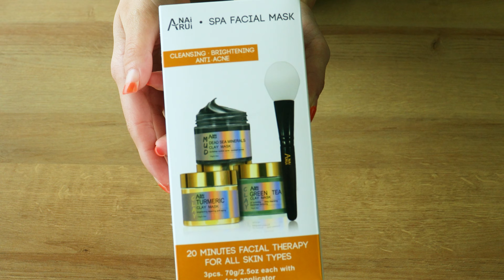ANAiRUi Natural Facial Clay & Mud Mask Set (Turmeric,Green Tea Clay Face Mask,Dead Sea Mud Mask)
ANAiRUi Natural Facial Clay & Mud Mask Set：
1.Turmeric clay face mask has antioxidant and antibacterial benefits, improves dullness and brightens the skin.
2.Green tea clay face mask can deeply cleanse the skin, soften the stratum corneum, and make the skin soft and white.
3.Dead Sea mud face mask has adsorption and permeability, can clean clogged pores and shrink pores.